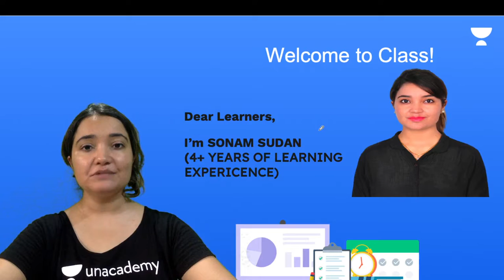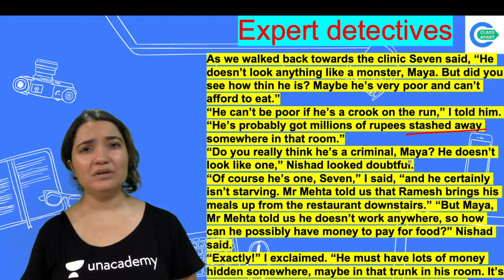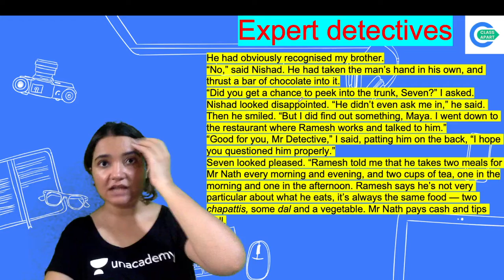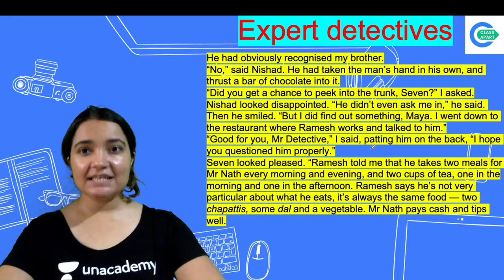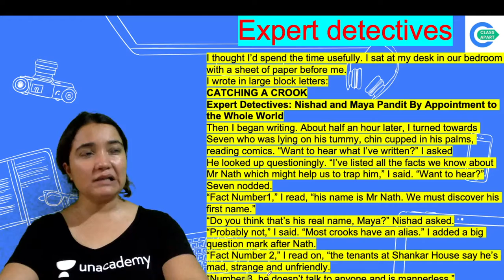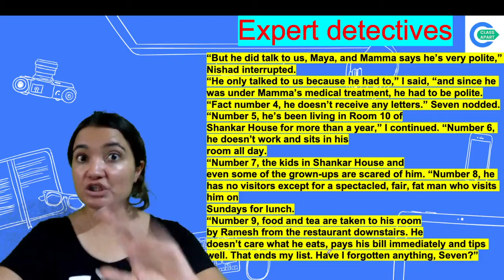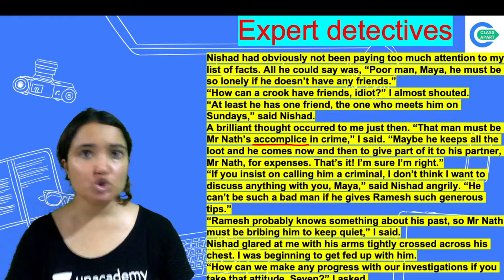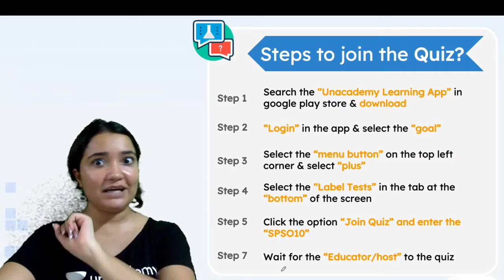Expert Detectives | English | Class 7 | Class Apart | Sonam Sudan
Todays's Session is about "Expert Detectives" for Class 7 English by Educator Sonam Sudan who will be explaining the topic in detail.

1. Learn from your favorite Educator
2. Dedicated DOUBT sessions
3. One Subscription, Unlimited Access to Live Online Classes and Videos
4. Real-time interaction with best-in-class teachers
5. You can ask doubts in live online classes
6. Limited students in each Online Class
7. Download the videos & watch them offline